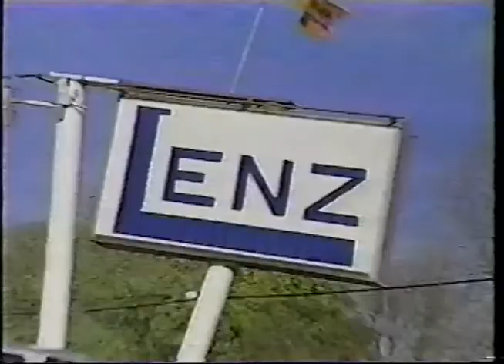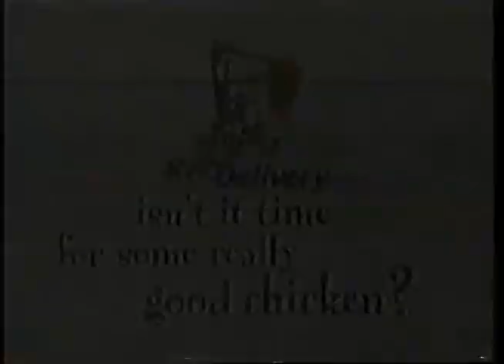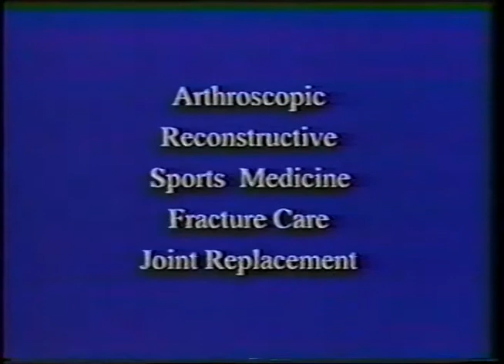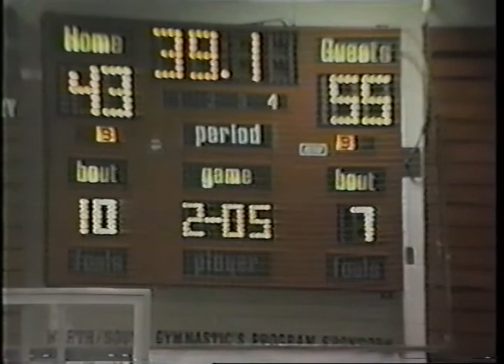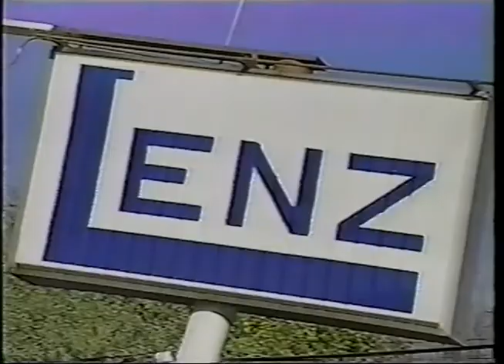Fondy57 @ Sheboygan South45 Regional Final March 1998